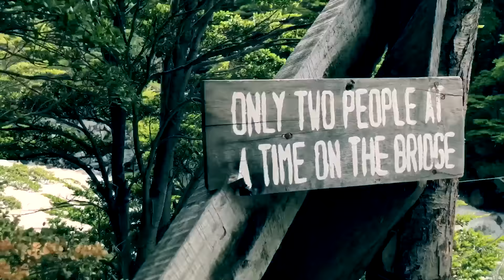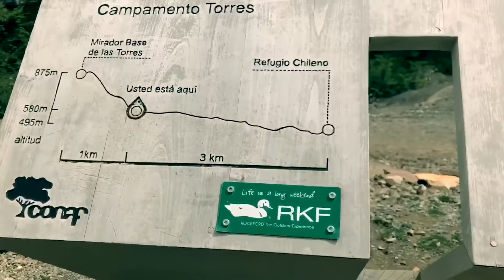Trzynastu w Patagonii #3 - Torres del Paine